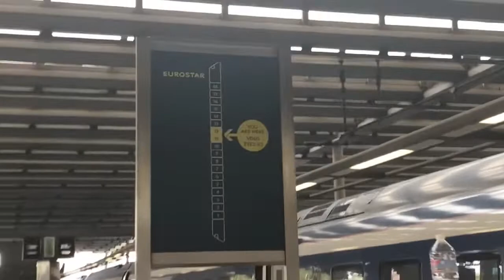Último día en Londres y visitando Paris!!